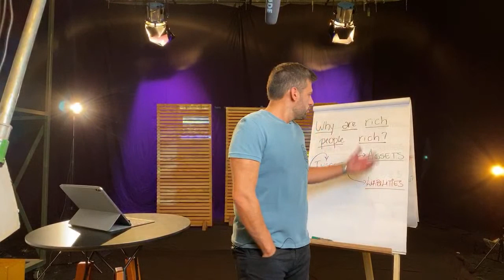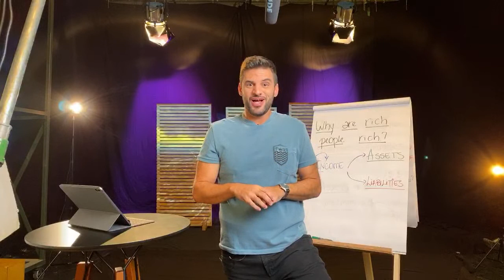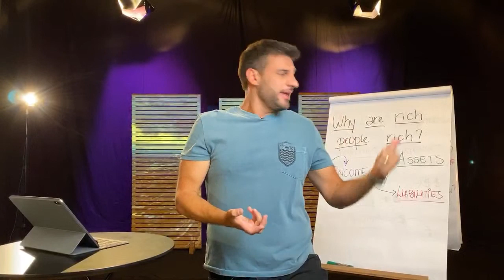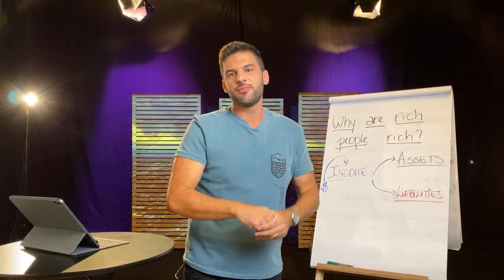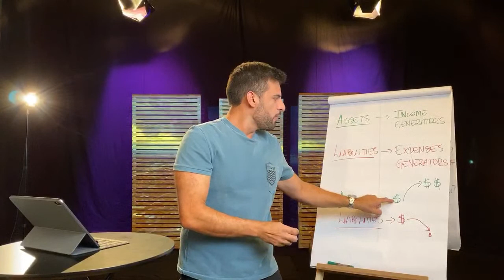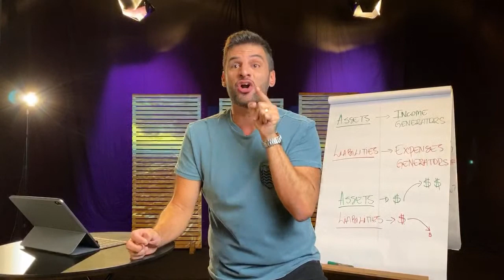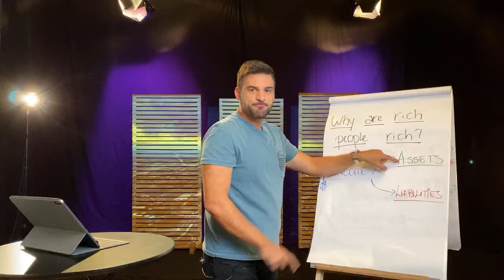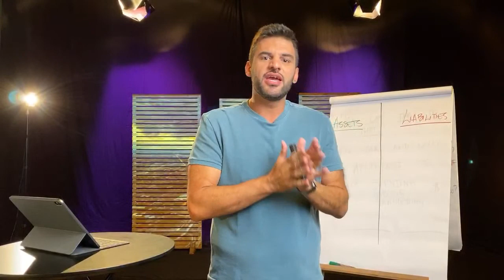Why are rich people rich? (Money and finances in English)